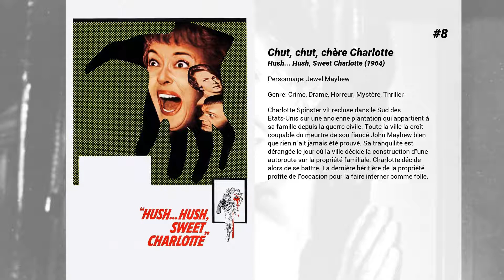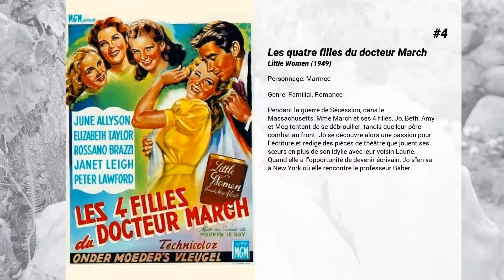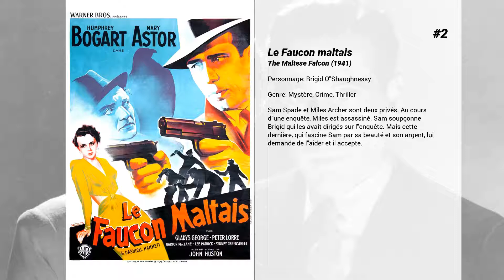Les meilleurs films de Mary Astor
Les meilleurs films de Mary Astor nous présente...

13. Griffes jaunes
1941, peu avant l'attaque de Pearl Harbor. Rick Leland, renvoyé de l'armée américaine pour vol, ne parvenant pas à s'engager dans l'armée canadienne car il est "fiché", s'embarque sur un navire japonais en partance pour Yokohama. Là, il fait la connaissance d'Alberta Marlow et du docteur Lorenz. Ce dernier affiche ses sympathies pour le Japon et entend tirer profit des confidences de Rick qui déclare, un soir de beuverie, bien connaître les installations militaires du canal de Panamá (où le navire doit faire escale).

12. Acte de violence
Joe Parkson vient de faire irruption dans la vie du paisible et respectable Franck Enley. Il est l'un des deux survivants d'un groupe de prisonniers de guerre trahis par l'un des leurs...

11. Baiser mortel
Bud Corliss, un étudiant, sort avec Dorothy Kingship dans le seul but de l'épouser pour sa fortune. Mais elle tombe enceinte et risque d'être déshéritée par son père. Il organise donc son assassinat avant de séduire sa jeune soeur...

10. Red Dust

9. Le Chant du Missouri
À Saint-Louis en 1903, alors que la ville prépare l'Exposition universelle, la famille Smith vit un bonheur sans histoire. Mais un soir, le père de famille annonce qu'il a obtenu un travail plus avantageux à New York et qu'il faudra bientôt quitter le Missouri. La mère et les trois filles sont en émoi…

8. Chut, chut, chère Charlotte
Charlotte Spinster vit recluse dans le Sud des Etats-Unis sur une ancienne plantation qui appartient à sa famille depuis la guerre civile. Toute la ville la croît coupable du meurtre de son fiancé John Mayhew bien que rien n'ait jamais été prouvé. Sa tranquilité est dérangée le jour où la ville décide la construction d'une autoroute sur la propriété familiale. Charlotte décide alors de se battre. La dernière héritière de la propriété profite de l'occasion pour la faire interner comme folle.

7. Jeunesse perdue
Samuel Dodsworth, parti de rien, a bâti une société automobile puissante. Il est un pilier de la ville de Zenith, Indiana. Arrivé dans la vie, il décide de vendre sa société pour prendre sa retraite et partir visiter l'Europe avec son épouse Frances Dodsworth. Ce voyage vers ce continent encore inconnu va révéler le fossé qui les sépare. Sam ne désire que découvrir les beautés et la culture du vieux continent alors que son épouse Fran ne rêve que de mondanités où elle pourra rencontrer l'élite européenne. Fran désire par-dessus tout retenir sa jeunesse qu'elle sent lui échapper et flirte outrageusement avec des hommes plus jeunes qu'elle. De son côté, Sam rencontre Edith Cortright, une américaine qui vit en Italie...

6. Madame et ses flirts
La belle Gerry Jeffers constate que Tom et elle, cinq ans après leur mariage, ne sont pas loin de la faillite - financière du moins, car ils s'aiment encore. Que faire pour aider son mari, un inventeur dont les projets laissent perplexes les financiers ? L'argent, tout est là ! Elle le comprend encore mieux quand le Roi de la Saucisse, petit vieux charmant et dur d'oreille qu'elle croise par hasard, lui donne une liasse de dollars.Elle propose à Tom d'user de sa silhouette pour rabattre le milliardaire qui débloquerait la situation. Pas question, dit-il ! Elle passe outre, préfère une séparation temporaire et part pour la Floride, paradis des riches. Le voyage en train est mouvementé : elle est en effet devenue la mascotte du club de la Bière et de la Caille. Un groupe de chasseurs bénéficiant d'un wagon spécial, avec chiens et fusils, prêts à tous les excès, surtout quand ils ont bu.

5. L'Épouvantail
Buster et un autre ouvrier agricole partagent un même foyer où, grâce à de nombreux mécanismes, toutes les pièces tiennent en une seule. Mais comme le dit la devise ornant leur mur : Que vaut un foyer sans une mère1. Cette mère manquante pourrait être la fille du fermier qui attire les deux célibataires. Elle se rêve danseuse et exécute quelques pas devant l'un des deux qui en profite pour la prendre dans ses bras. Voyant cela, Buster défaille et se fait poursuivre par le chien de la maison. La course poursuite se continue jusqu'à une montagne de paille où les deux font la paix. Mais le jeune amoureux déçu est à présent en sous-vêtements. Cette vision fait défaillir à son tour la jeune fille devant son père qui chasse l'infortuné. Prenant la place et le costume de l'épouvantail, il provoque une bagarre dont il est vite repéré comme l'instigateur. Dans sa...